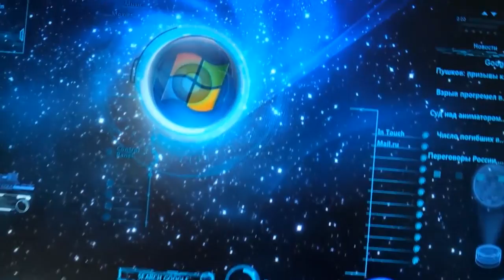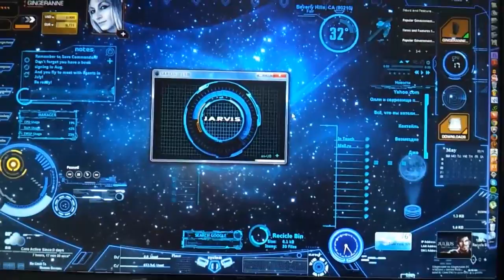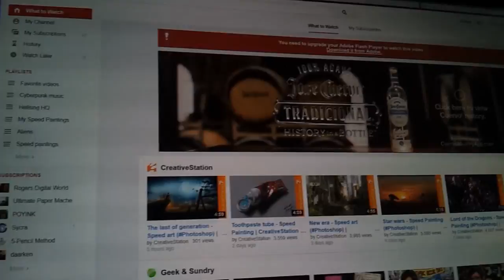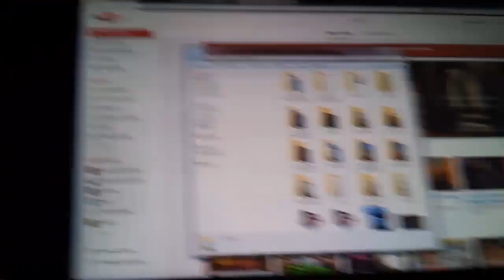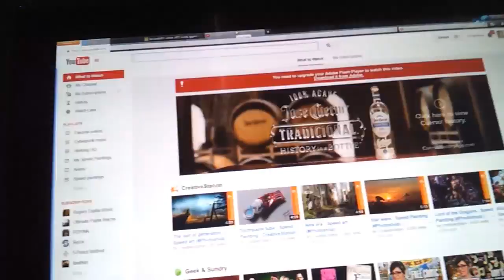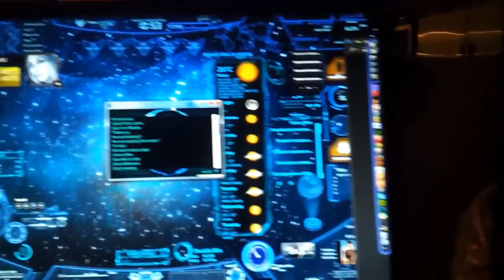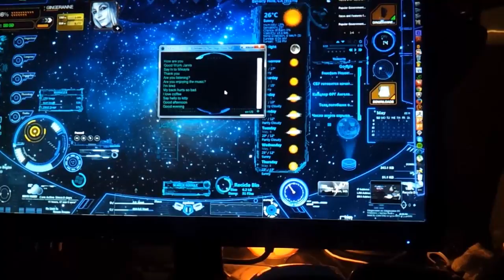Real Futuristic Computer Interface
This is seriously the coolest thing!! My desktop now looks like I'm in Mass Effect! I feel like Commander Shepard controling the Normandy. I geeked out with this and I think you guys will enjoy this too.
Look up Rainmeter. Download it. Then pick a theme and customize it to your liking.

This theme I used for my other screen on my tablet.

And if you really want to pimp your comp out all the way through like I did... check out skins for Windows 7 and there are some for windows 8. Make sure it's compatible before downloading. I downloaded this one recently. It's sick!

So windows users... welcome to the future!
Oh and don't forget to download JARVIS for extra scifi future awesomeness. Keeping the geek alive!
-Ginger